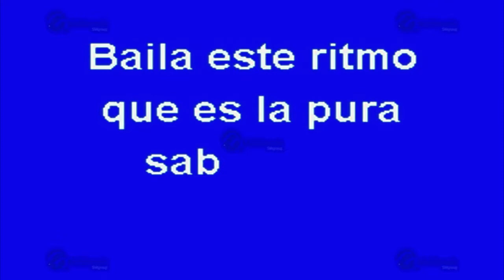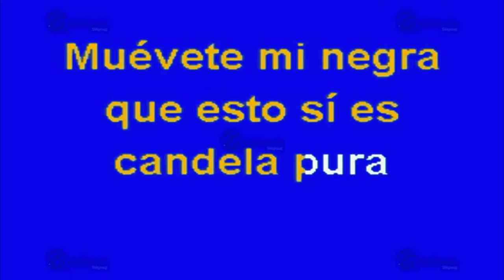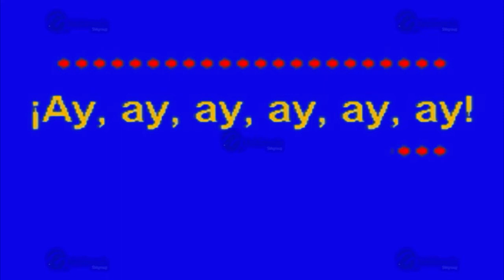Juana La Cubana - Multikaraoke ► Éxito De El Mariachi Cumbiambero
Melodía: Juana La Cubana (Versión Mariachi)
Sólo como referencia, fue éxito de:  El Mariachi Cumbiambero
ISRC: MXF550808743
CLAVE: OKE-0807
Copyright: Multimusic S. A. de C. V.